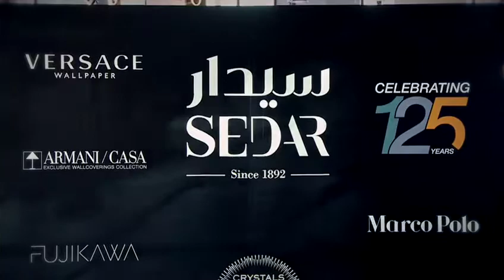Sedar Kuwait Grand Market Launch - 03 April, 2018